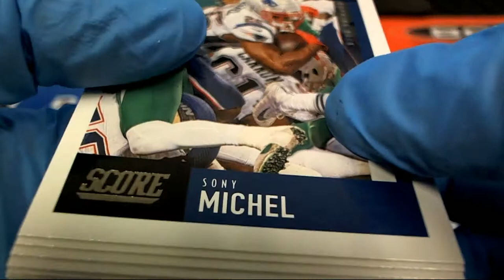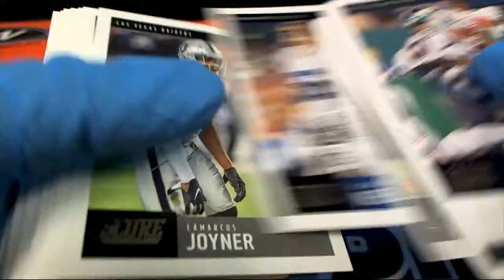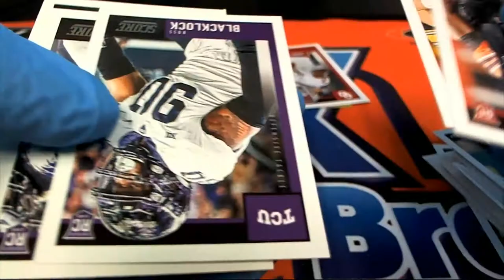2020 PANINI SCORE FOOTBALL William T's PACK RIP ID 20SCORENFL312